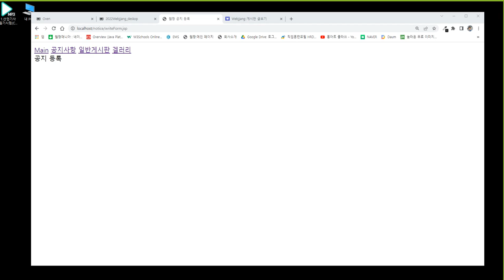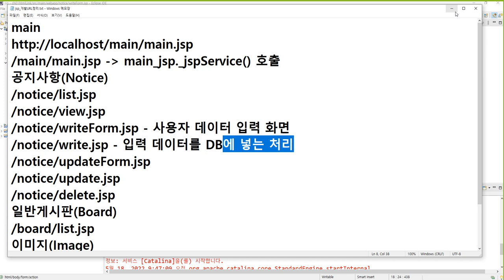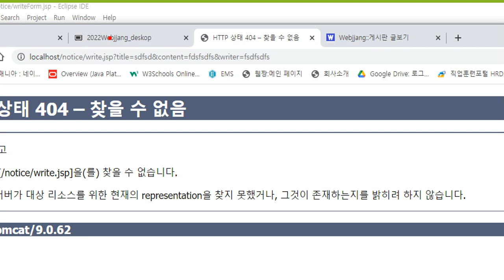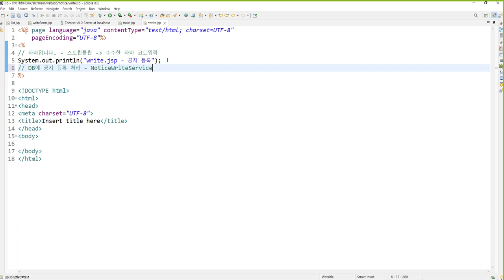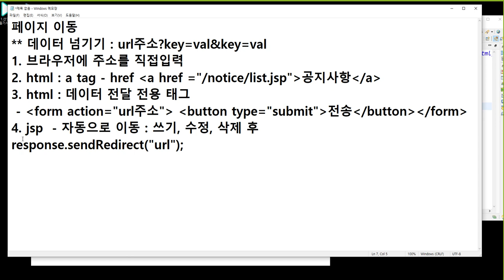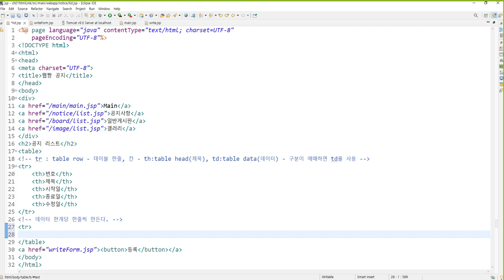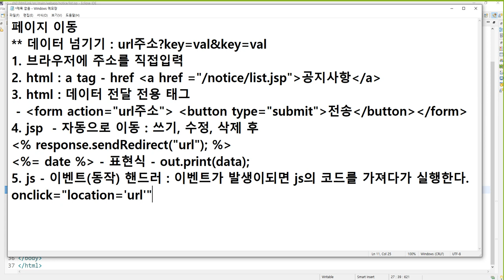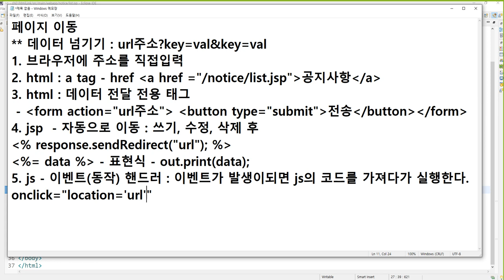Webjjang JSP ver.2022.05 02-04 그 외 페이지 이동 방법(웹짱과 함께하는 JSP)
02. 개발 환경과 HTML
02-04 그 외 페이지 이동 방법